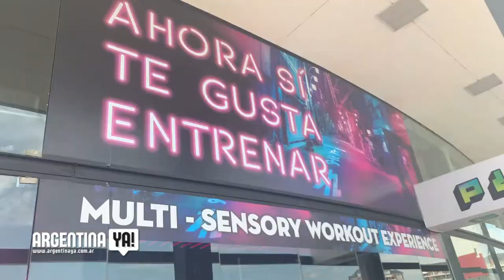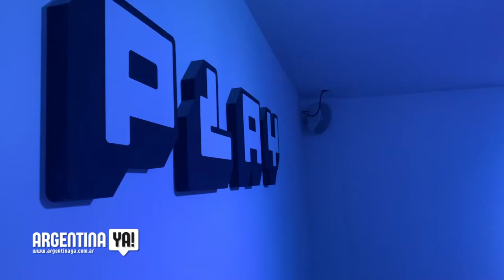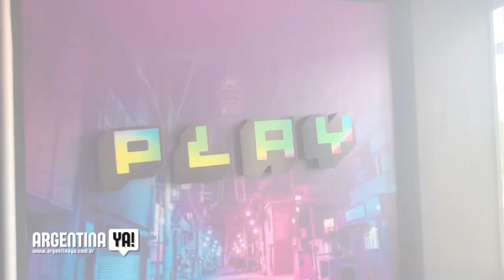Experiencia Play, una nueva forma de ejercitarse divirtiéndose | Entrenando con Flor Duré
Play es un centro de entrenamiento Multi-sensorial. Es un lugar que no tiene espejos, no tiene rutinas, no tiene repeticiones. Se trabaja con elementos no convencionales, como pelotas de agua, no hay mancuernas ni barras. Todo el peso se da por el agua. Queres conocer más sobre esta innovadora forma de entrenar? Mirá el video que Paola, la creadora de Play, y @jesguidook nos cuenta TODO!